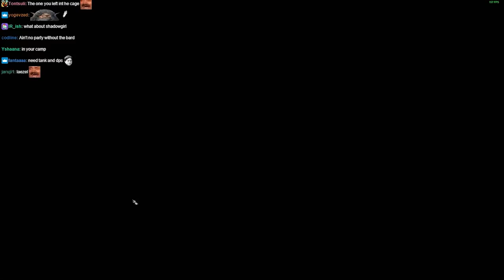Lirik plays Baldur's Gate 3 [Part 2]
Recorded - Agust 3, 2023